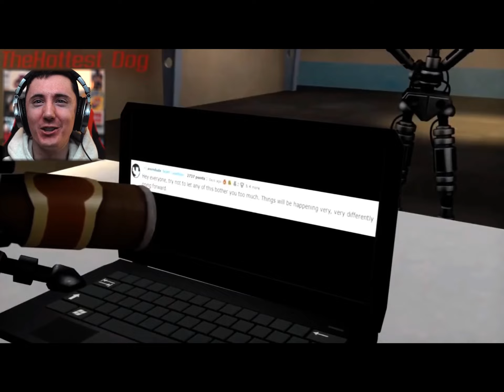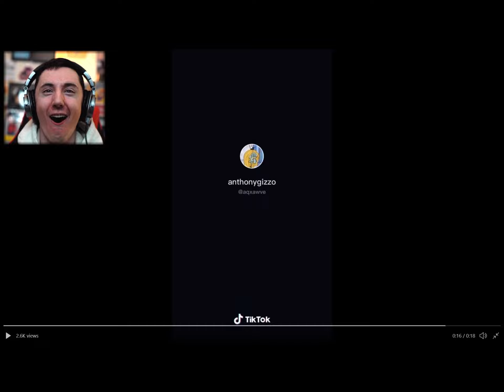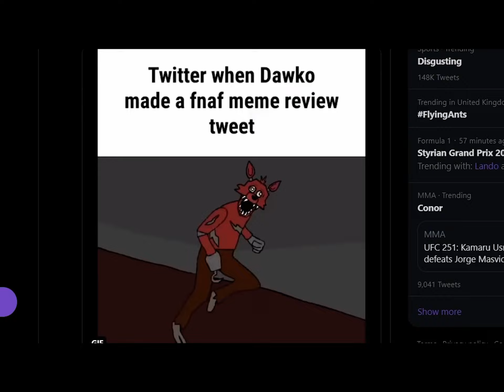January 26, 2021